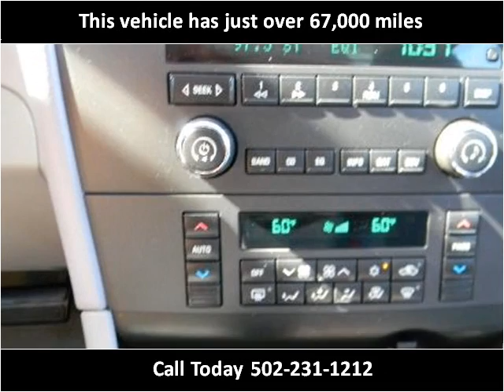2006 Buick LaCrosse Used Cars Louisville KY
This 2006 Buick LaCrosse is available from Craig and Landreth Cars - Fern Creek.